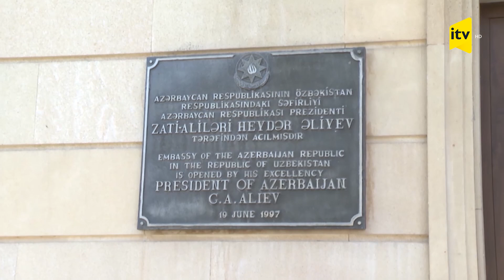Milli Məclisin sədri Sahibə Qafarova Özbəkistana səfər edib